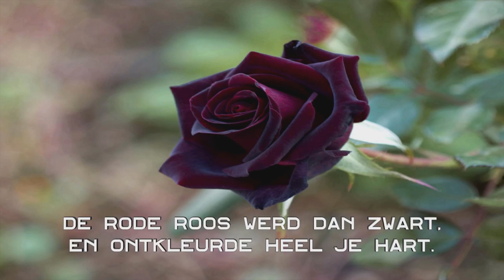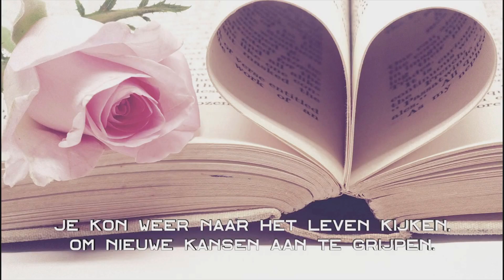Roos gedicht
Het verhaal van de Roos